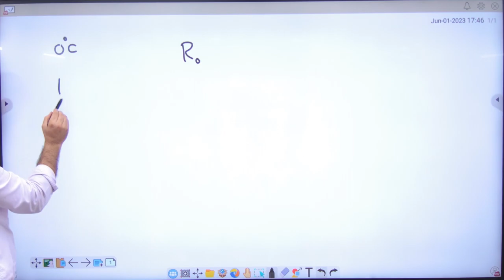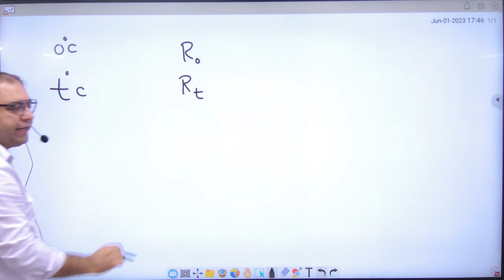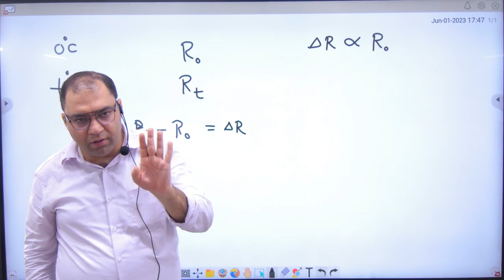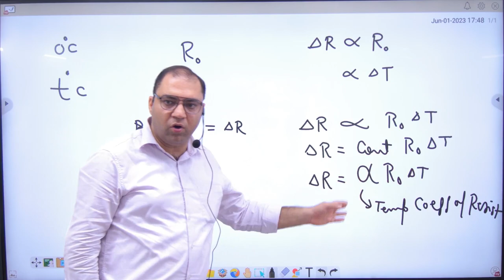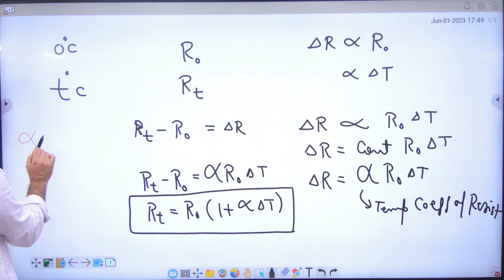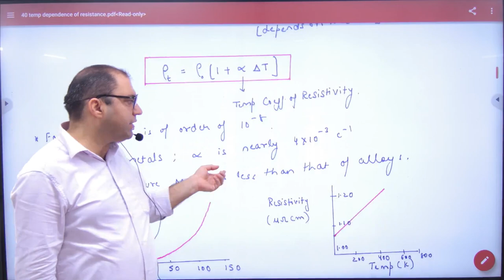1 Temperature Dependence of Resistance